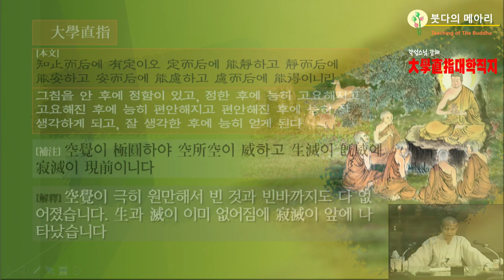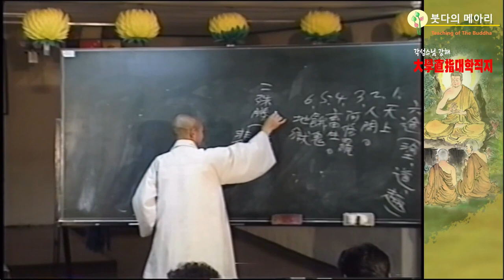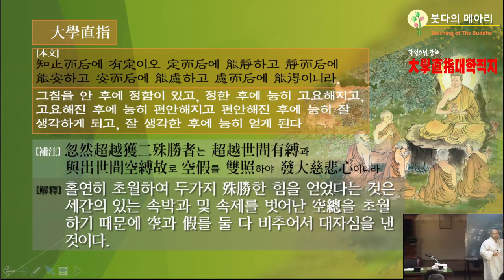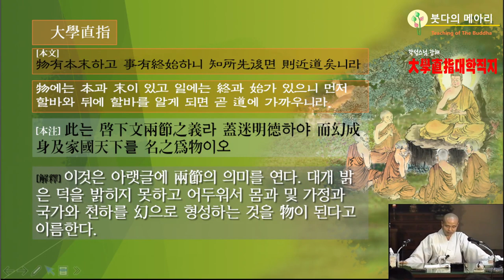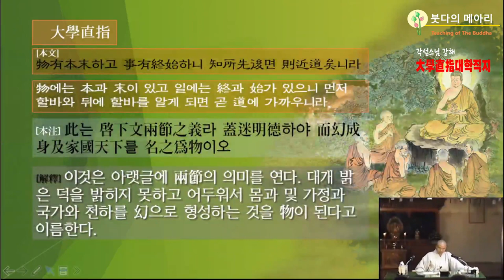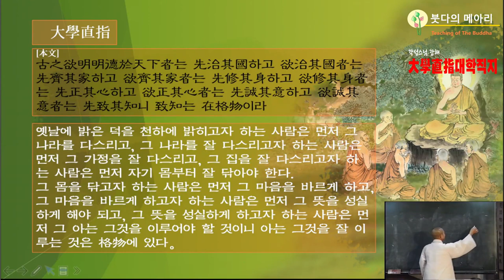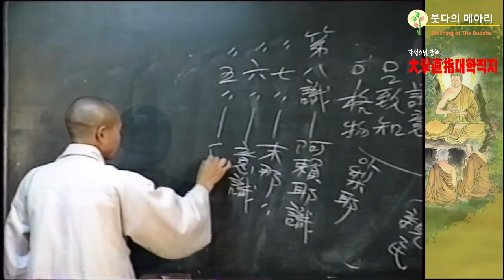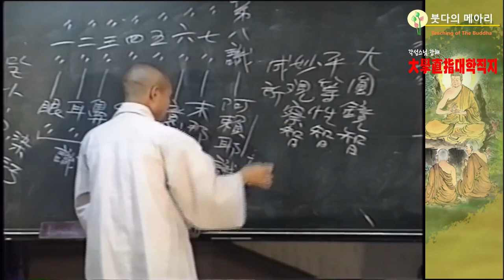각성스님 강해_대학직지 제9강 / 세간과 출세간을 초월하여 시방에 원명하여 두가지 수승한 도리를 얻었다.